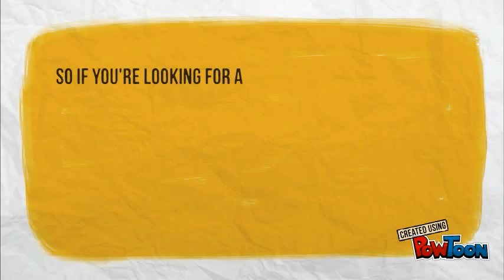Roman's Video Resume